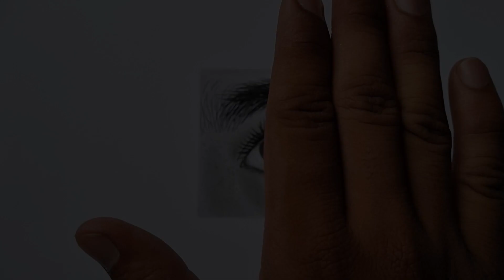Realistic eye drawing | realistic eye tutorial for beginners | how to draw eye sketch art #2023 #1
Realistic eye drawing | realistic eye tutorial for beginners |How to draw eye sketch

How's this one 😊.

how to draw a eye

how to draw eye sketch

realistic eye tutorial

realistic eye sketch